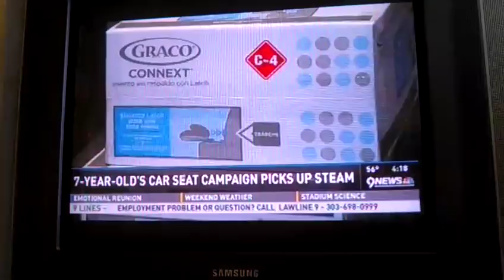7yrd old was heard by Graco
Monserrat Arenas and her campaign